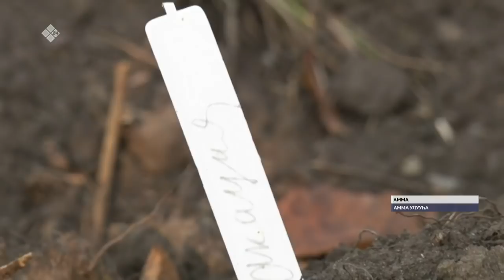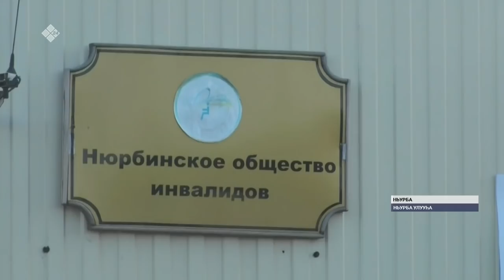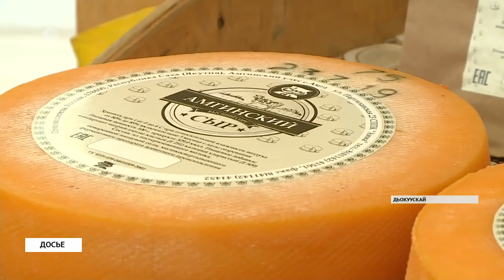«Саха сирэ» информационнай биэрии. Балаҕан ыйын 22 күнэ, 20:30 ч.